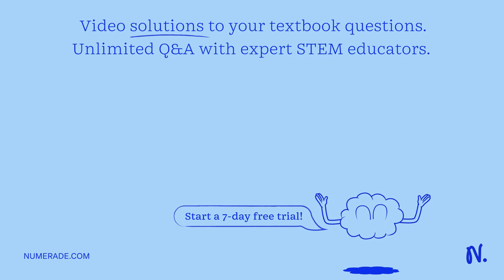Rubric Enzyme Report (40 points) 1. Introduction: (4 pts) a. What are enzymes and what do they do? …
Rubric Enzyme Report (40 points) 1. Introduction: (4 pts) a. What are enzymes and what do they do? b. What are the optimal conditions for an enzyme? c. What factors affect enzyme activity and how? d. How is the structure of an enzyme related to its function? e. What is amylase? What reaction does it catalyze? f. Research the amylase enzyme you used (organism) and the optimal conditions of temperature, pH, or salt it requires. g. Explain why DNS is used and why it is important for determining enzyme activity. Cite and reference your sources using APA style. 2. Experimental Design: (5 pts) a. State your question, hypothesis (ensure that it is testable and falsifiable), and prediction. b. Identify the independent variable. c. Identify the dependent variable. d. Identify the experimental group. e. Identify the control group. 3. Materials/Methods: (3 pts) List all of the equipment and materials you will need for your experiment. BRIEFLY describe your experimental procedure for setting up the maltose standard curve (Part II) and for testing your hypothesis on amylase (Part III). 4. Data Analysis/Results: a. List all the formulas you used for your calculations and a sample calculation in each case (3 pts). b. Prepare the following tables: â€¢ Table 1 with maltose standard curve data. (3 pts) â€¢ Table 2 with your experimental setup. Explain how your control tubes will be set up. (2 pts) â€¢ Table 3 with absorbance measurements of experimental tubes, calculated maltose concentration, calculated amylase activity (mg/ml maltose/min) (4 pts). c. Prepare the following graphs: â€¢ Graph 1 of maltose standard curve: show line of best fit and equation of line if done on excel. If done manually, insert an image of your graph indicating the line of best fit. (3 pts) â€¢ Graph 2 of enzyme activity versus independent variable (4 pts). d. Summary of results: summarize your results based on your graphs (3 pts) 5. Conclusion/Discussion: (4 pts) Based on your results, is your hypothesis supported? Restate your hypothesis and explain! Discuss any other findings and explain them. Discuss errors and reasons for data variability. 6. References: (2 pts) List the sources you used at the end of your report and include in-text citations in your report (APA citation style). PART IV: BIOINFORMATICS â€“ STRUCTURA